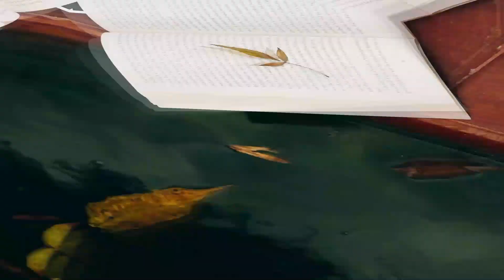Série Òrìsà Obaluáiyé- O rei da terra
Neste episódio vamos falar um pouco mais sobre o Òrìsà Obaluaiye . Na cosmologia Yorùbá, Obaluaiye era  um Òrìsà  associado à terra, à cura e à proteção contra doenças.

Acredita-se que a figura de Obaluaiye seja  originaria  na região da atual Nigéria,  na cidade de Ifé. "Oláwàiye", em Yorùbá, significa "o rei que é senhor da terra". Sua saudação Atoto Obaluaiye quer dizer " Silêncio para o grande rei da terra" .

 Àṣẹ

Ìyálòrìsà Martha ty Ògún

Ilé Àṣẹ Ìfẹ Ìgboyà Ògún Ògúnte

Abọru abọye abosise.